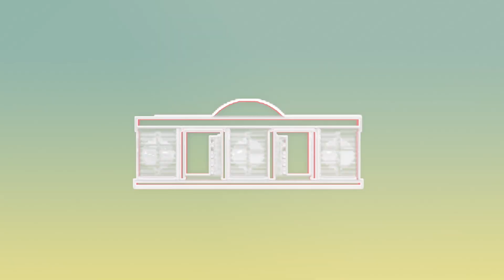Message de vœux du chef de l'Etat SEM Faure Essozimna Gnassingbé à la Nation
Le Président de la République, Faure Essozimna Gnassingbé s’est adressé, ce jeudi 30 décembre 2021, lors du traditionnel message de vœux de Nouvel An à la Nation togolaise. Dans son message de vœux, le chef de l’Etat a annoncé d’importantes décisions pour le développement économique et social du pays, en cette période de crise sanitaire.

Retrouvez l'intégralité de son discours dans cette vidéo.